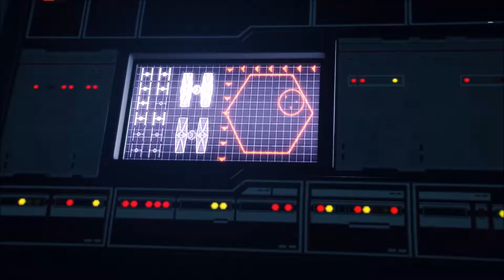Star Wars Battlefront II Campaign Mission XV - "Inferno"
The First Order is a true threat. Iden, Zay and Shriv see an opportunity to finish what Del started and help the Resistance.